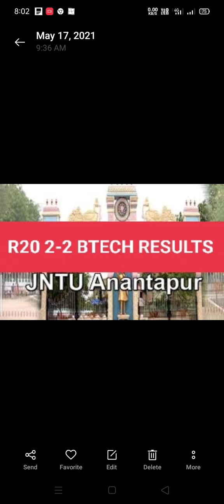JNTUA R20 2-2 BTECH RESULTS